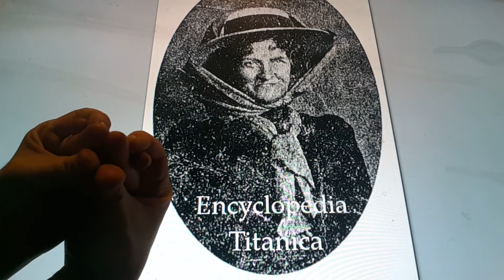Horacio the handsnake - Marian Meanwell